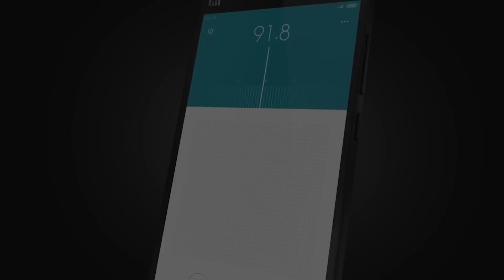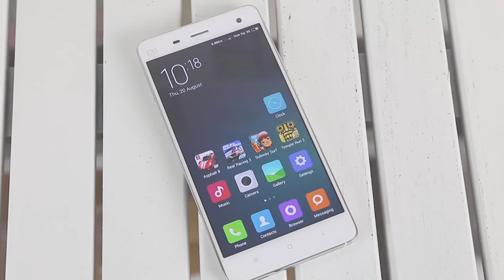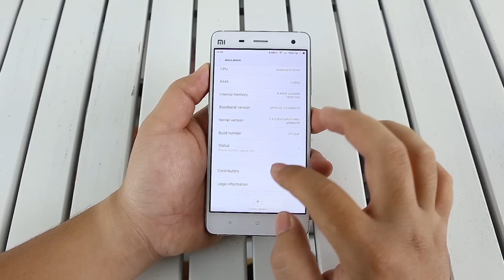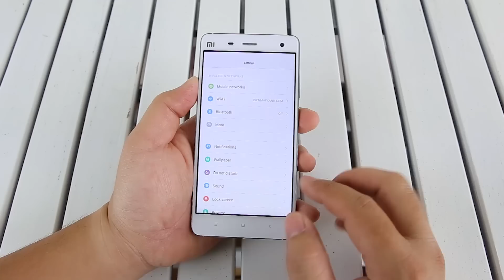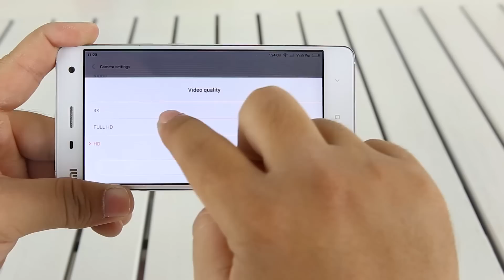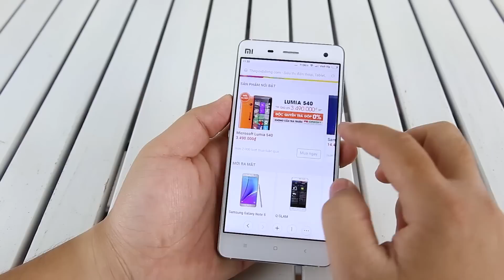Đánh giá chi tiết Xiaomi Mi 4 - Apple Phương Đông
Xiaomi Mi 4:
- Thiết kế kim loại đẹp và sang trọng
- Màn hình 5 inch Full HD hiển thị đẹp
- Vi xử lý Qualcomm Snapdragon 801, RAM 3GB
- Camera 13MP và camera trước 8MP